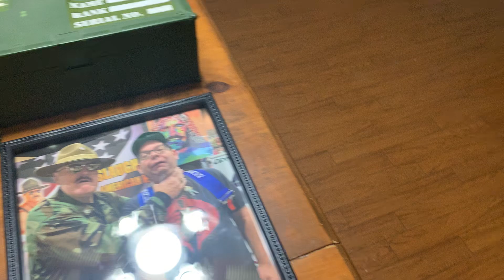I had a small birthday party today.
I had a birthday party today. It’s still a few days before my actual birthday. Yo Joe!￼